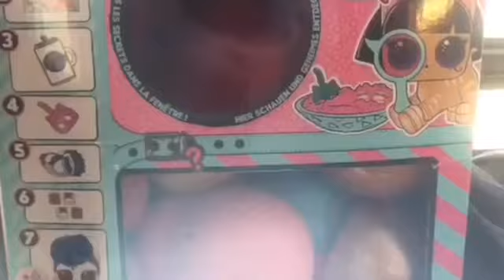Kansas Q.T Has A Boring Day